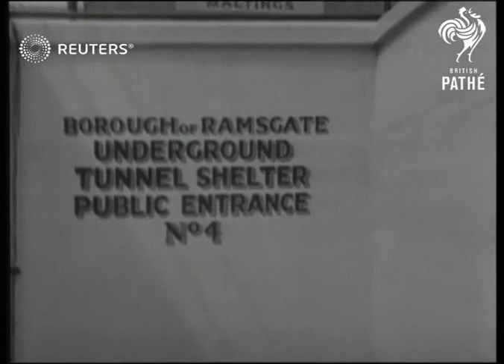ROYAL / DEFENCE: Duke of Kent opens bomb proof underground shelter (1939)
Seaside town provides deep bomb-proof shelters to safeguard population of 34,000.

Full Description:

SLATE INFORMATION: Duke of Kent Sees Safest A.R.P Town

Ramsgate, England: Gen view crowd on pavement. Long view Duke of Kent signs book. Semi view Duke of Kent cuts tape. Semi view sign "Underground Tunnel Shelter". Long view empty tunnel. Angle & back views of Duke of Kent & party down steps to tunnel-shelter. Long view Duke etc. towards in tunnel. Semi view pan Duke. Semi view pan duke on small train in tunnel. Back view train away. CU pan of Diagram of finished shelter. Long view crowd down steps. Back views (2) crowd thru' tunnel. Long view Duke out of tunnel other end.

Civil Defence; Royalty; Prince George of Great Britain, 1st Duke of Kent (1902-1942)
Background: Seaside town provides deep bomb-proof shelters to safeguard population of 34,000.